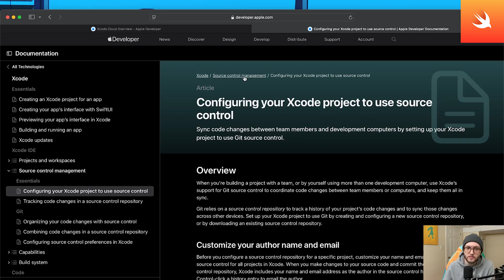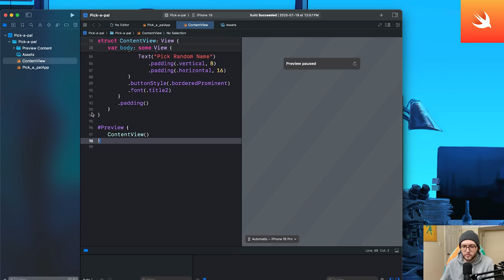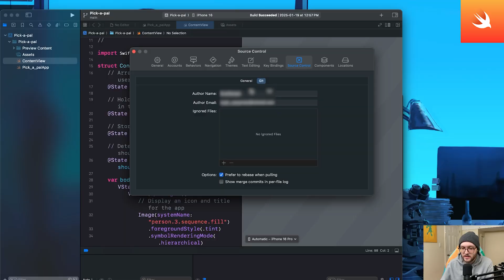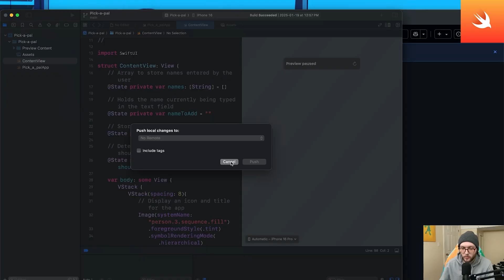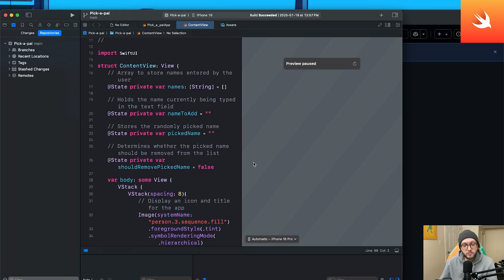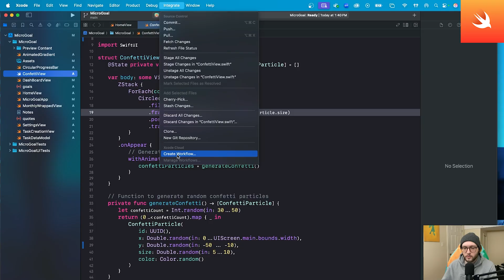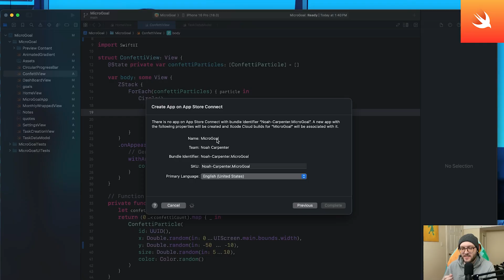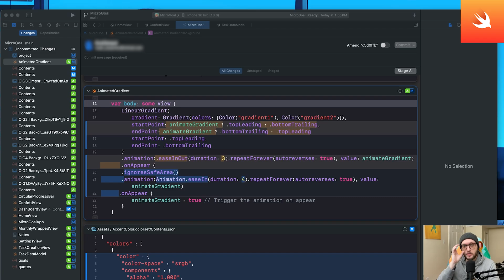Xcode, Git, & GitHub Guide (2025): CI/CD with Xcode Cloud [Complete Setup]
Xcode Git + GitHub + Xcode Cloud – CI/CD for iOS Made Easy (2025)
Ready to back up your SwiftUI app to GitHub and automate your build pipeline? In this video, we’ll walk through everything from version control to continuous integration with Xcode Cloud — built right into Xcode 16+
Perfect for indie devs and solo creators looking to level up their app workflow.

🧠 What You’ll Learn:
✅ How to set up Git in Xcode for new or existing projects
✅ How to push your SwiftUI code to GitHub
✅ Connect GitHub to Xcode Cloud workflows

🎯 By the end, you’ll have real CI/CD running with zero 3rd-party tools — just Xcode + GitHub.

⏱️Timestamps:
00:00 – Intro: What We’re Covering
00:30 – Why use Git?
00:54 – git repo on a new project
02:10 – adding git repo to existing project
03:00 – Syncing GitHub with Xcode
03:45 – GitHub Token
05:16 – Create new Remote
06:00 – Source Control Tools
07:04 – GitHub Desktop
07:48 – Xcode Cloud
09:45 – Why use Xcode Cloud
10:54 – Wrap Up